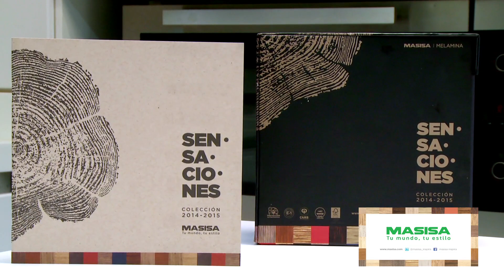MASISA en C-Cocina de Chris Carpentier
Mención de los nuevos productos Masisa en el programa C-Cocina de Chris Carpentier.